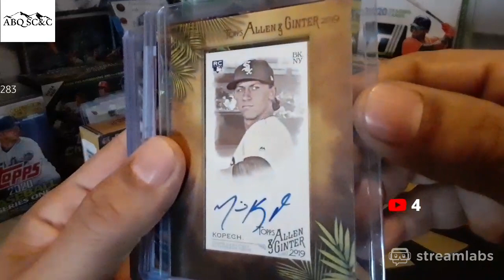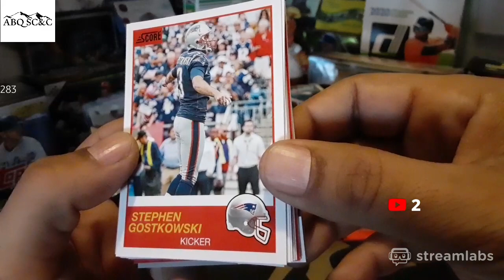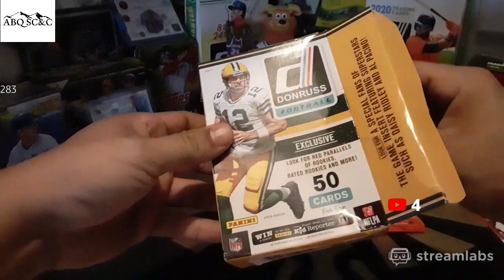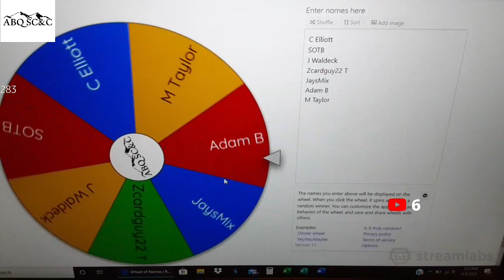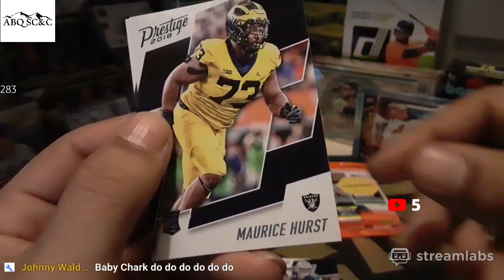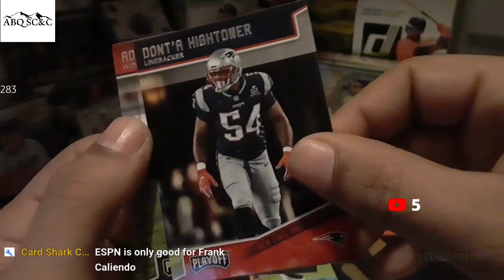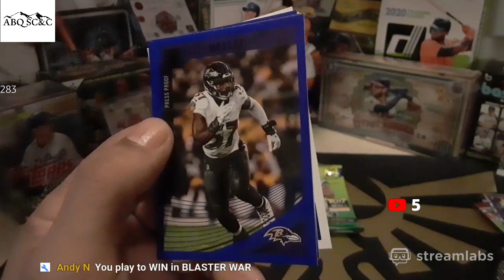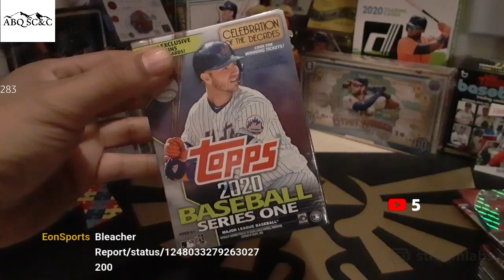📱 Subz for no reason. Football Hanger Boxes $1 Breaks